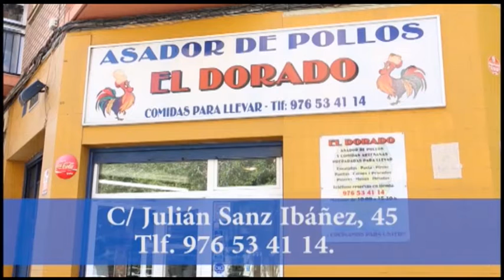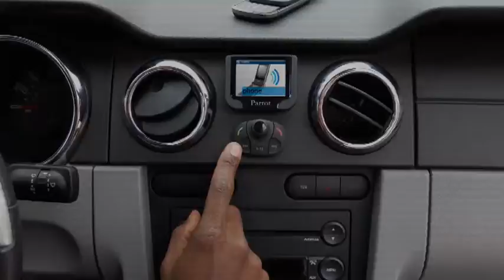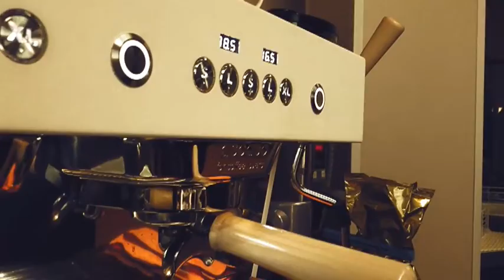La Vida en Aragón // 27 de noviembre